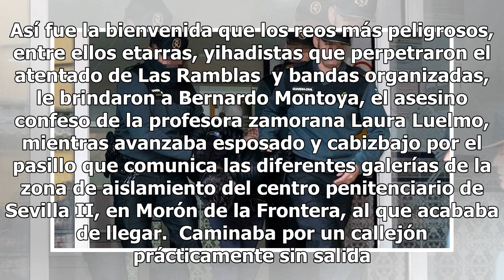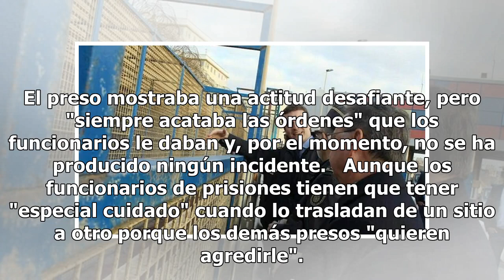La vida de Montoya en la cárcel: amenazado de muerte por yihadistas y etarras, ya ni sale al patio